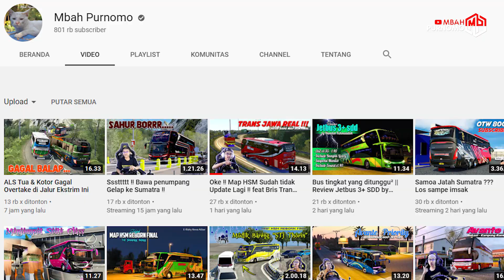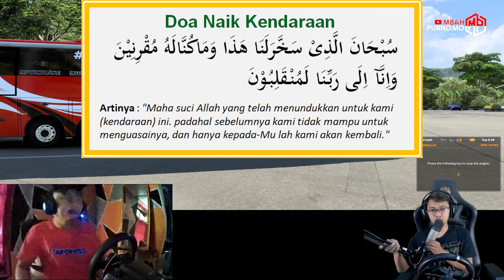MABAR DARING dengan @superprediksitajam full dual facecam ‼️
Kali ini mabar Pribadi feat @superprediksitajam

Credits :

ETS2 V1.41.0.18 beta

MOD Bus : Ep3 MH edit Hamdan $

MOD MAP : Jawabarat Pro by Rizki $